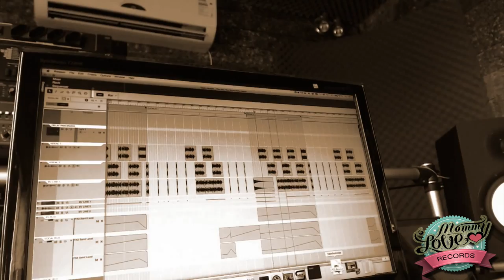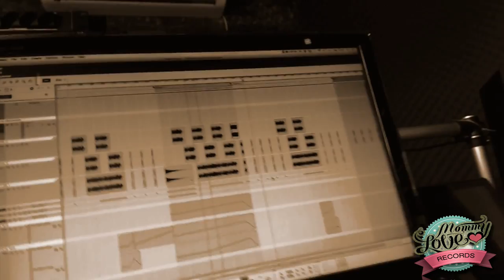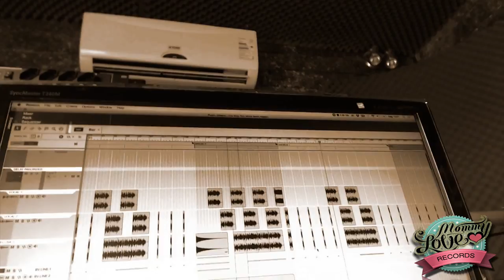Pedro Amaral - Ok , I`ll Do That Fucking Gangsta Shit! (Original Mix) Official Teaser